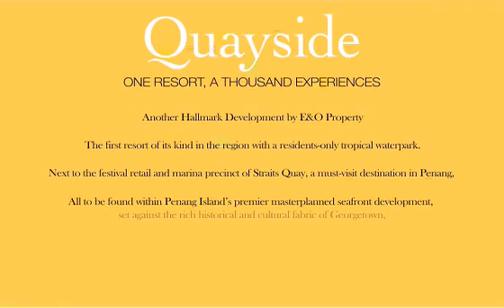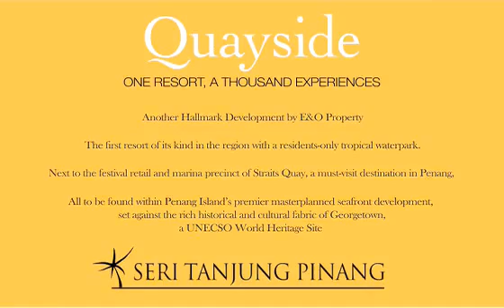andamanquaysidepenang.org.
for more information on this project pls log into: andamanquaysidepenang.org